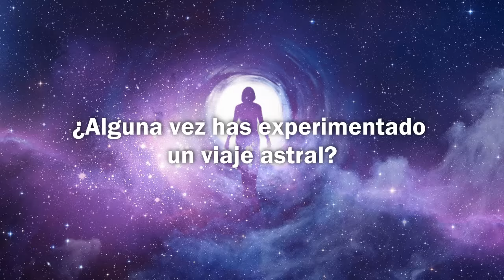¿Has tenido un viaje astral?│MundoCreepy│NightCrawler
el desdoblamiento astral o viaje astral es la salida de la conciencia de su prisión corpórea, en este vídeo conocerás algunos relatos de personas que alguna vez en su vida han experimentado esta sensación.

Tu opinión es muy importante para nosotros, por favor déjanos saber cual es en la caja de comentarios. ¡Gracias!

Información sobre viajes astrales...